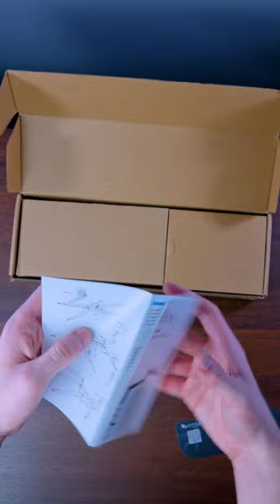FiFine BM88 Low Profile Mic Arm ASMR Unboxing